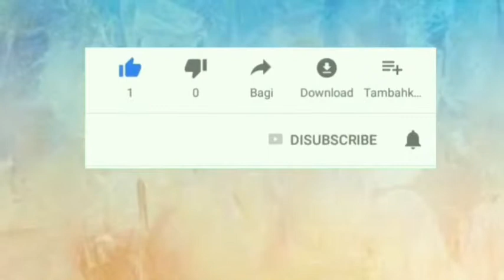CARA MEMBUAT LUMPIA BAKSO PEDASSSS DAN ENAK...MANTULLL BANGET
Lumpia bakso pedas ini enak bgt guys...cocok buat kalian yg bosen dengan lumpia yg seperti biasanya,lumpia bakso ini bisa jadi pilihan,selain harganya lebih murah juga

Apalagi ditambah dengan cabe/sambel yg super pedes bakal nambah lagi selera makan kalian...

Bahan :
Kulit lumpia
Bakso
Wortel
Daun bawang
Cabe yg udh di rebus dan di haluskan
Gula  secukupnya
Garam secukupnya
Merica
Kecap manis
Minyak

Cara membuatnya sangat gampang ,silahkan di coba ya temen-temen

Makasih. hatur nuhun pisan